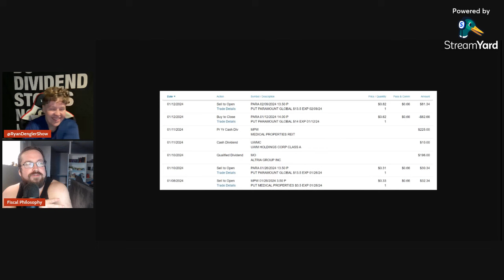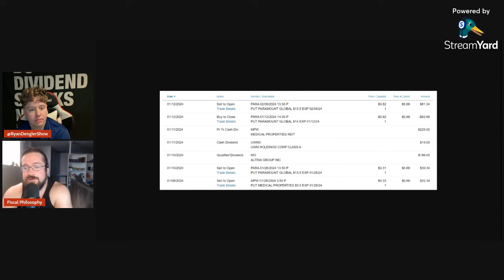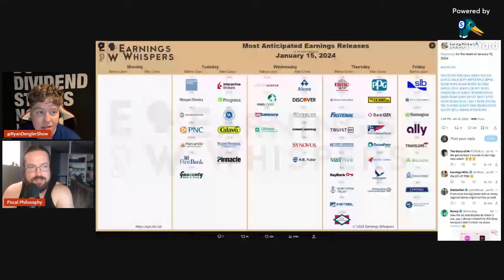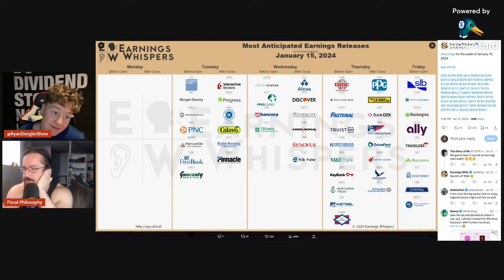We Got Giant and Special DIVIDENDS This Week! Weekly Recap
About the channel - We critically discuss a number of financial topics including the stock market news, business, options, bonds, real estate, crypto, long term investing, value investing, dividend investing, current events, historical events, fundamental analysis, and anything to do with money, investing, or personal finance. The intent is to spark a lively discussion in the comments and on discord and give everyone the opportunity to learn and grow. Our philosophy is that normal people can beat the gurus and win with their money! Remember everyone Cash Flow is KING!